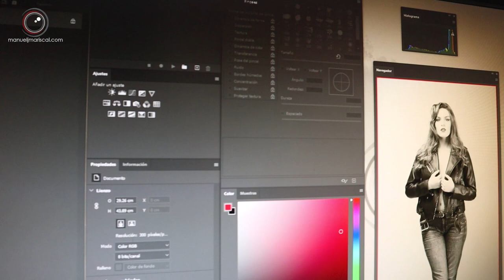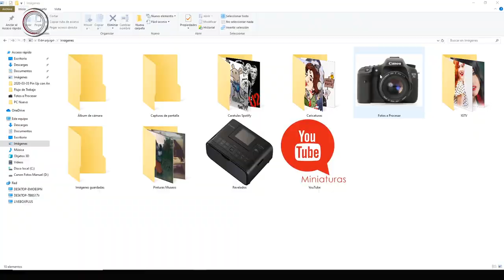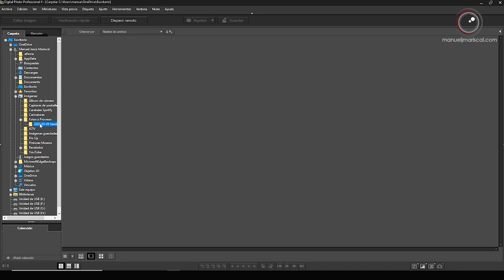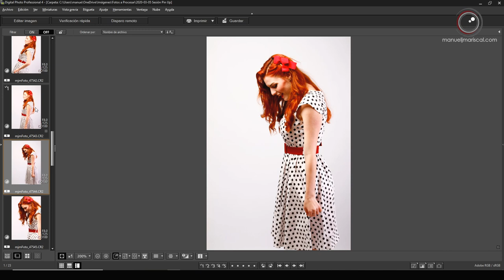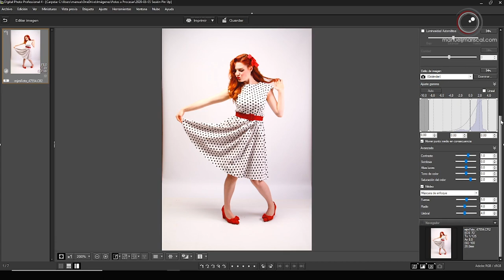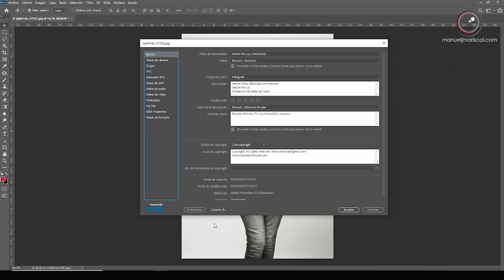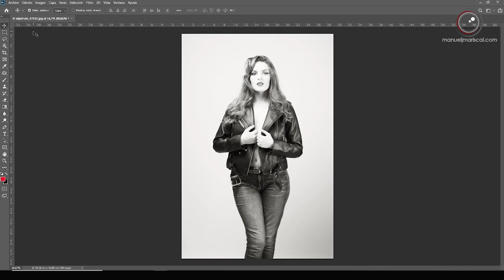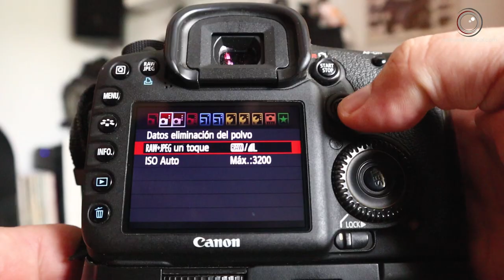Flujo de Trabajo - Mi Archivo Fotográfico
Hemos salido al campo hacer fotos de paisaje o fotografía de naturaleza, o hemos hecho una sesión de estudio a un o una modelo. Cualquiera que sea la disciplina fotográfica a la que nos dediquemos, después llega el momento de elegir, editar y archivar nuestras fotografías. Esto es el Flujo de Trabajo.
Vamos a ver mi Flujo de Trabajo. Como elijo mis Fotos, hasta que las edito y como es mi archivo fotográfico.
Vais a ver mi método, y no quiere decir que sea el mejor pero tampoco creo que sea el peor. Así llevo muchos años y hasta ahora no he tenido ningún problema.
** Te lo dejo aquí todo escrito **

Material Utilizado